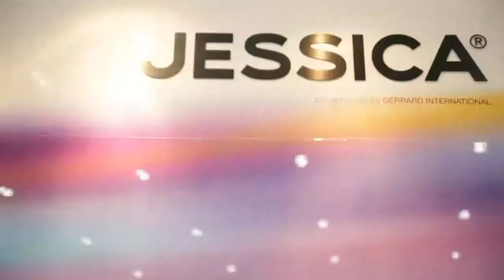Worldwide Style TV Meet Jessica Nails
Visit Worldwidestyletv.com
Worldwide Style TV were treated to the latest and greatest in nail artistry from world renowned nail varnish brand Jessica nails.

Movie stars, models and VIPs regularly have their nails manicured at the renowned Jessica Clinic on Sunset Boulevard, in Los Angeles, as well as being avid users of the Jessica Nail products.

Worldwide Style TV bring you the very latest in nail art trends, watch this space for more beauty innovations for Spring/Summer 2014.